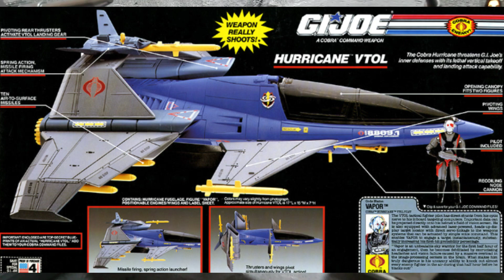CAN WE PLEASE GET SOME DIFFERENT GIJOE VEHICLES RELEASED